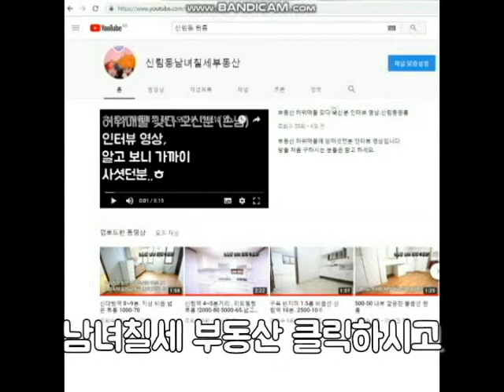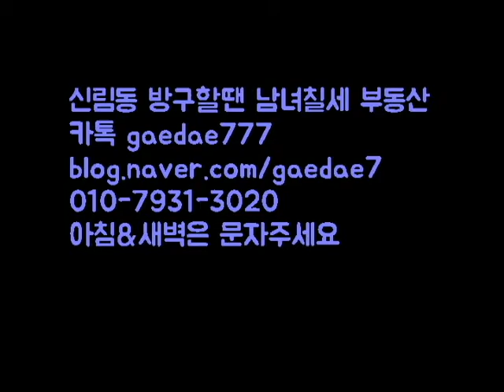신대방역,구디역사이 풀옵 투룸 3000-50 !